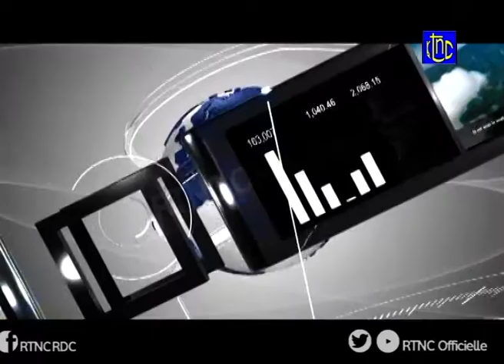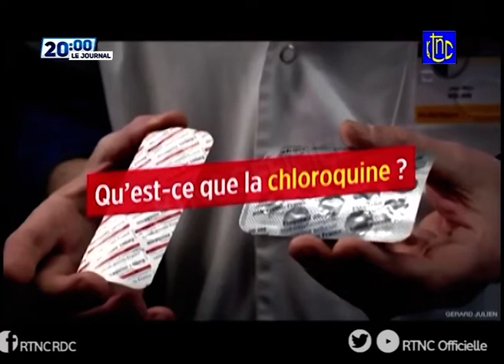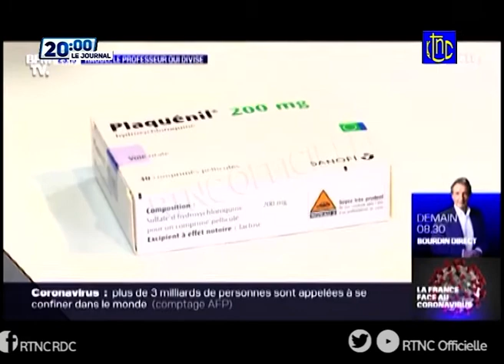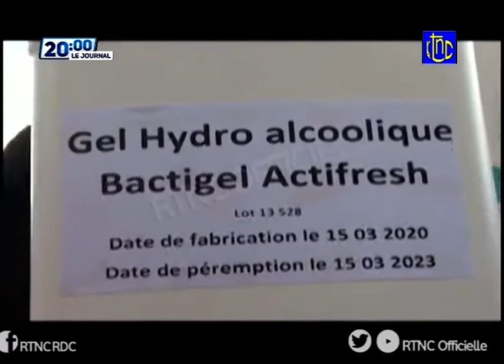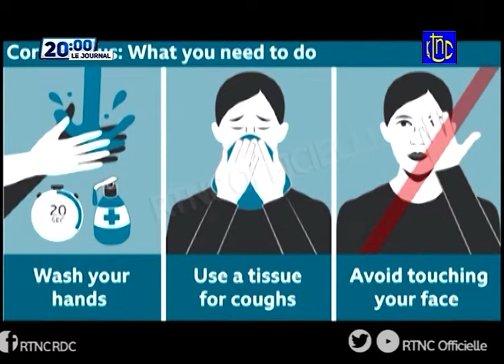SOIR ACTUALITE DE 20H00 DU VENDREDI 27 MARS 2020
Soir actualité de 20h00